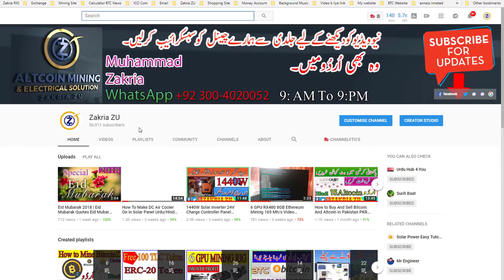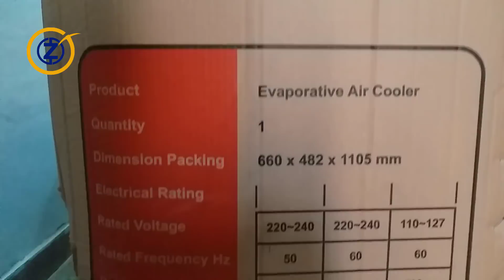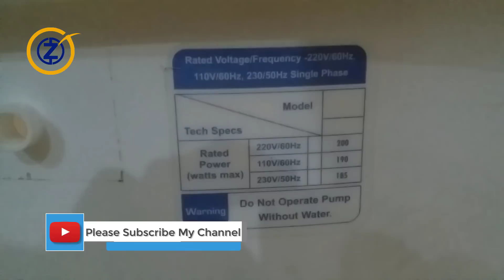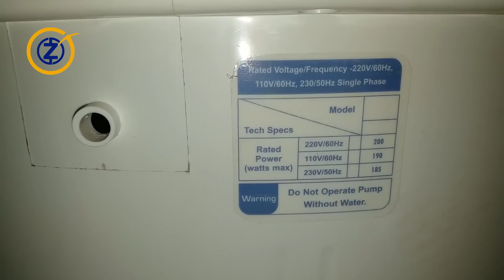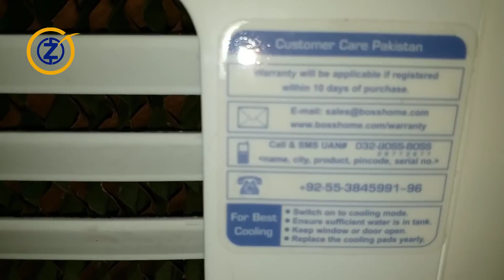Room Air Cooler Review روم ائیرکولر سے ٹھنڈی ہوا کے مزے لیں Urdu/Hindi By Zakria 2018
♥♥♥♥Assalam-O-Alikum♥♥♥♥
Dosto Aaj Ki Humari Is Video Main App Dosto Ko Btaiya Jay Ga Room Air Cooler Review K Bary Main Tu Dosto Is Video Ko
Aap End Tak Lazmi Deikhin,